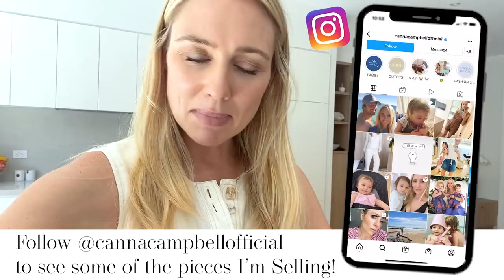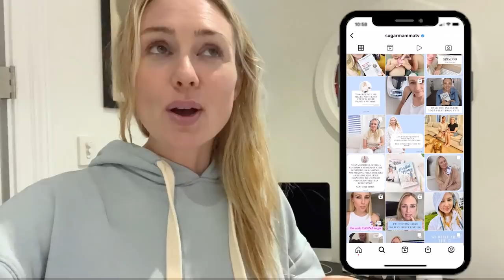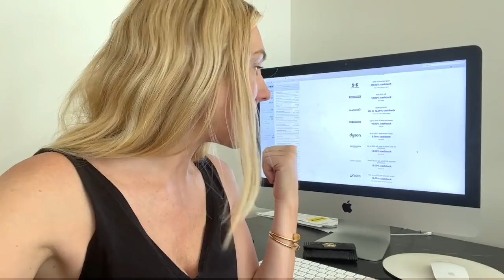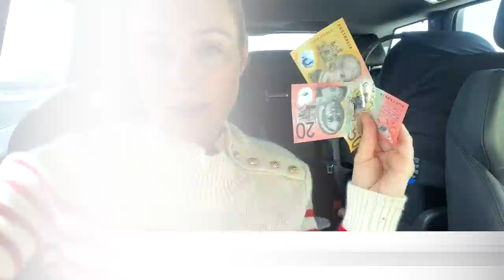MANIFESTING MONEY - 29 IDEAS TO MAKE EXTRA MONEY CASH VLOG || SugarMamma.TV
My annual Manifesting March Challenge is to help show you ideas and inspiration to earn, manifest, create and hustle extra money and cash in your life. Focusing around the laws of attraction, gratitude, mindset, removing self limiting beliefs and basically putting yourself out there to earn $$$ that you can put towards a financial goal. My goal was to come up with $10,000 for the month of March and I actually smashed it:

IMPORTANT NOTE: My videos are always general advice only. There is no product advice, investment advice or product advice. My videos, blog posts, IG or Tik Tok content does not take into consideration your situation, goals and needs. Please always get professional personal advice from a licensed Financial Planner and always read the PDS, fine print and and fees and charges so that you always informed and educated before making any financial decisions.

Hosted on PODBEAN: @
APPLE: